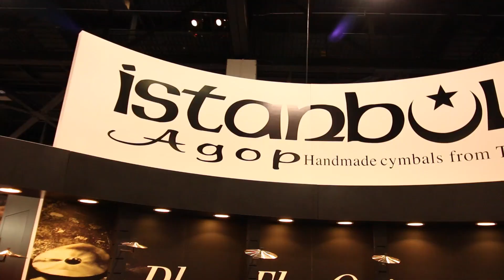NAMM day 2 part 1 - Vlog #52 Jan 20th 2017